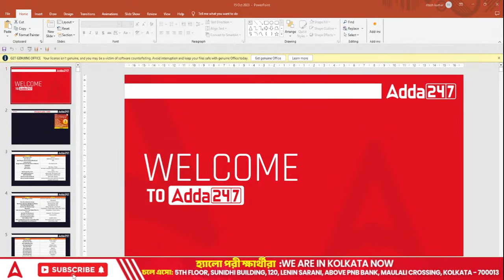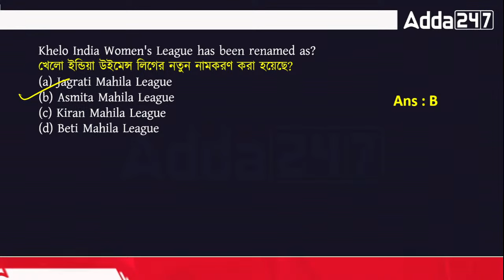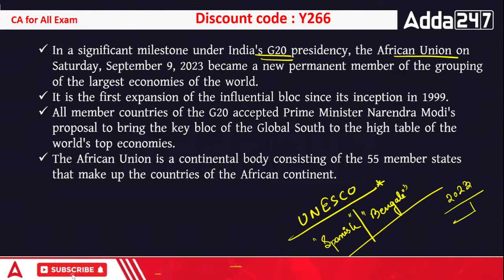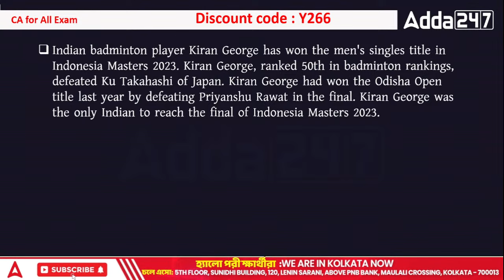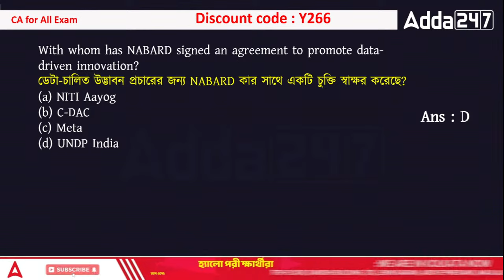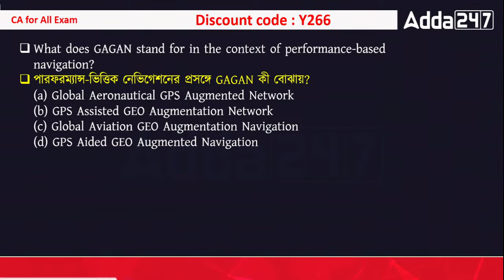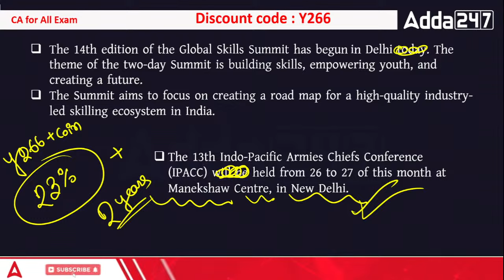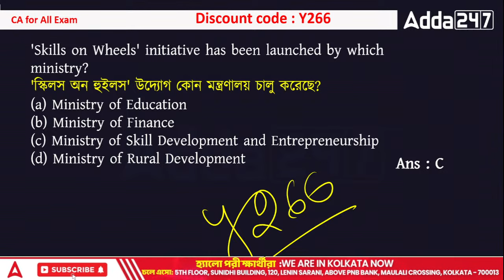Current Affairs Revision in Bengali | কারেন্ট অ্যাফেয়ার্স | Current Affairs for WBCS | SSC | CGL